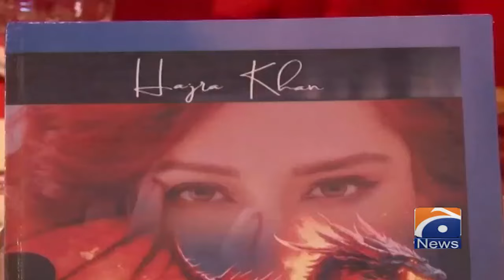Imran Khan accused of harassment! | Actress Hajira Khan | Geo News